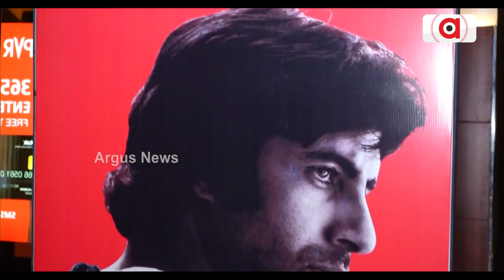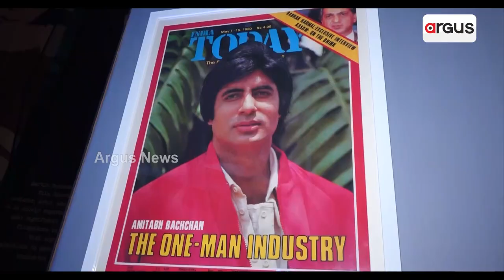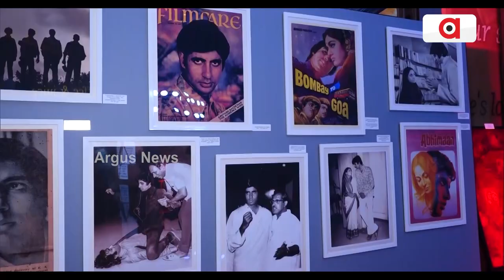୮୦ ବର୍ଷରେ ଅମିତାଭ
ଆଜି ଅମିତାଭଙ୍କ ୮୦ତମ ଜନ୍ମଦିନ। ଦେଶ ବିଦେଶରୁ ତାଙ୍କ ପାଖକୁ ଛୁଟୁଛି ଭଲ ପାଇବା, ଶୁଭେଚ୍ଛା ଓ ଅସୁମାରୀ ଅଭିନନ୍ଦନ। ଦିନେ ଭିଡ଼ ଭିତରେ ଛିଡା ହୋଇ କାମ ମାଗୁଥିବା ବ୍ୟକ୍ତି ଆଜି ସିନେମାର ପୋଷ୍ଟର ବୟ...।